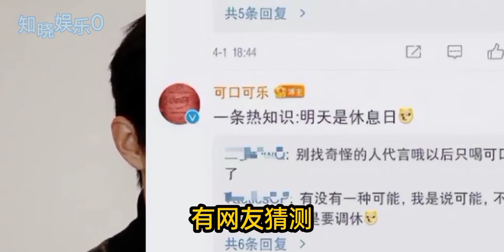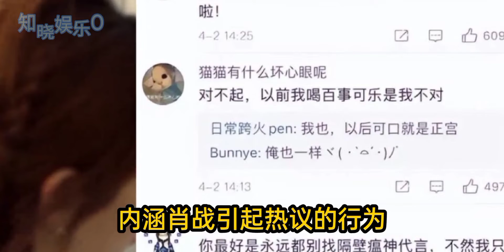肖战代言“百事可乐”销量惊人！老对家眼馋心热，官号内涵挑事！